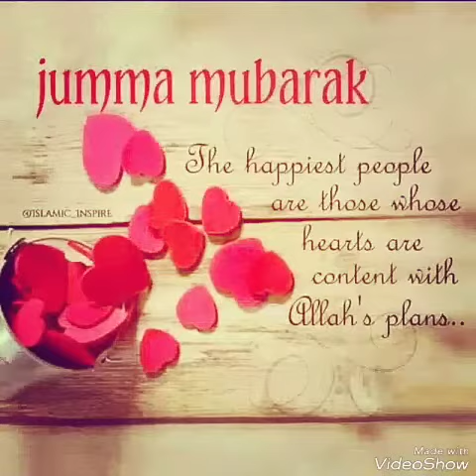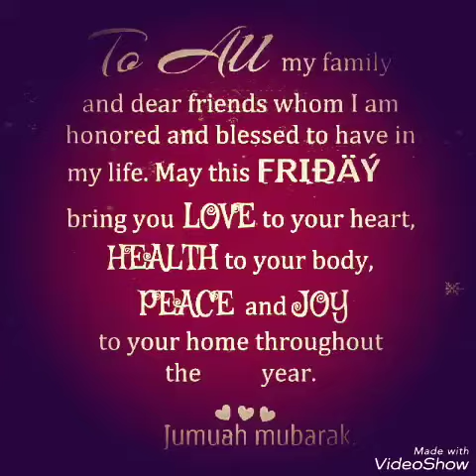Heart Touching Beautiful Naat Sharif || Hasbi Rabbi Jallallah || Tery Sadqe Mei Aaqa